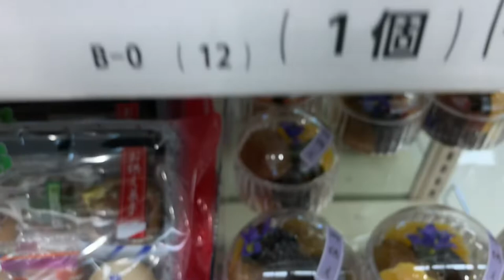Japanese Traditional Grave Food Offering オボン Every Aug.13